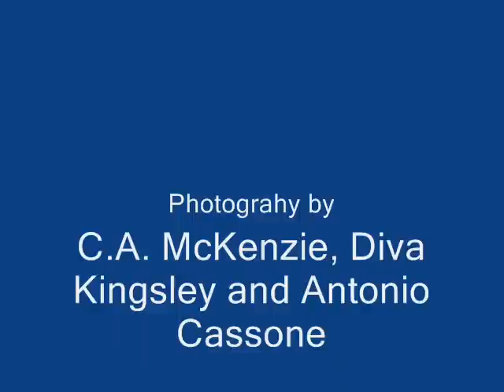Sometimes (from "Tears and Thunder") - Antonio Cassone Spoken Word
Antonio Cassone's critically acclaimed audio-play "Tears and Thunder" dealt with life and loss of loved one's back in 1996.  Become a fan of Cassone on Facebook - Thanks!